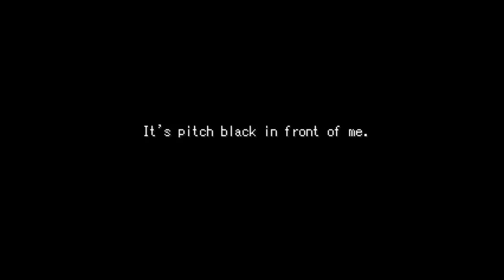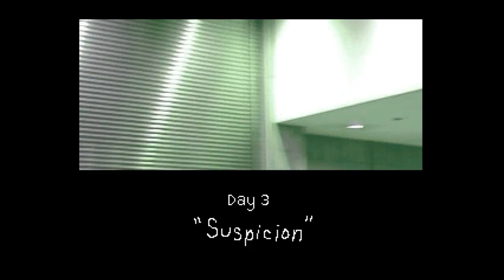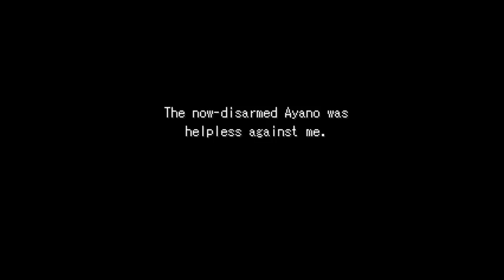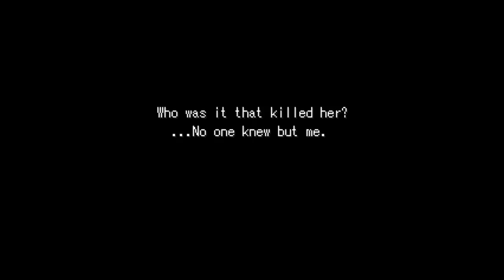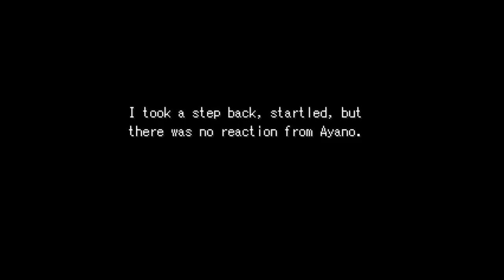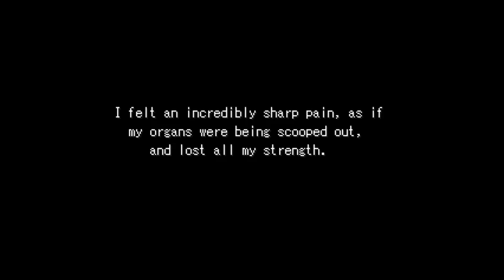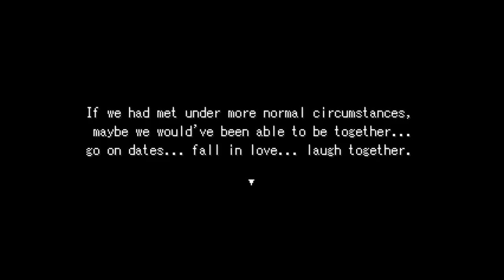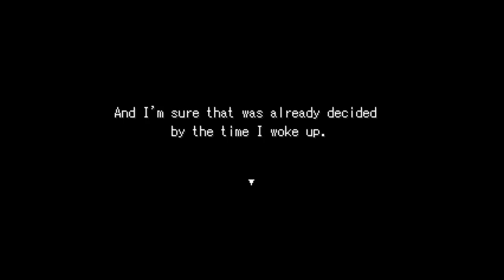Mix Ore - Part 3 (FINAL) - CAFE AU LAIT - Yandere RPG Maker Horror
Summary: Kantarou, the main character, is a boy with amnesia.
When he wakes up, he finds a girl sitting next to him.
It seems she knows him, but...